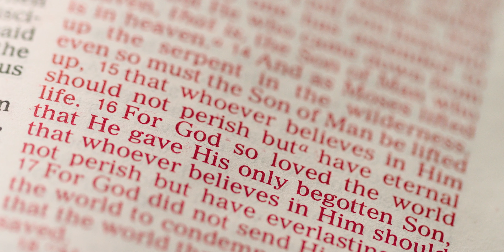I Asked 3 Priests to Explain Love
I sat down with three Catholic Priests to ask them each one simple question: What does it mean that God loves us?

The answer to this question may not be as simple as you think! Each priest gave his own unique answer and together they paint a more complete theology about God's love for mankind.

Does God love me?
What is God's love like?
What is love? Really?

I hope you find an answer in this episode of I Asked 3 Priests One Question.

with added cinematics and remixed audio.

Credits -
Fr. Bede Kotlinski, O.S.B
Fr. Daniel Bowen, O. de M.
Fr. Kevin Estabrook, M. Div., M.A.

Reach out!